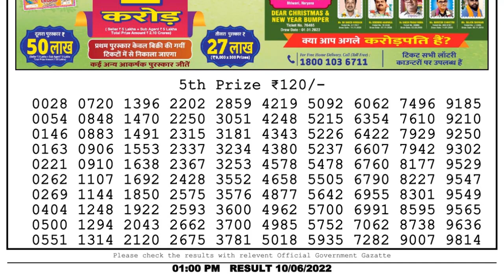Dear Lottery Sambad 1pm today 10.06.22 Nagaland State Lottery Result